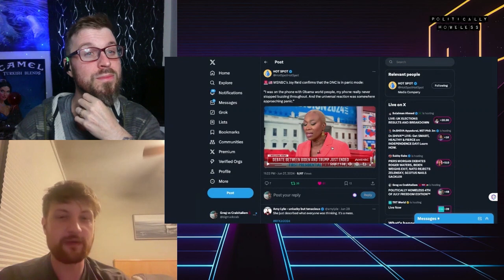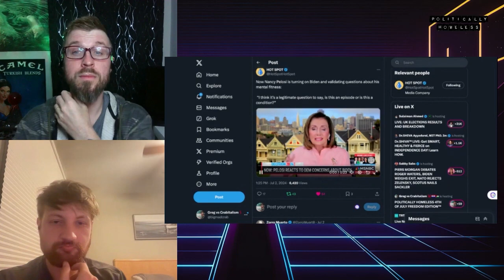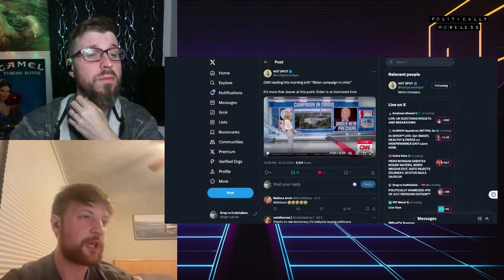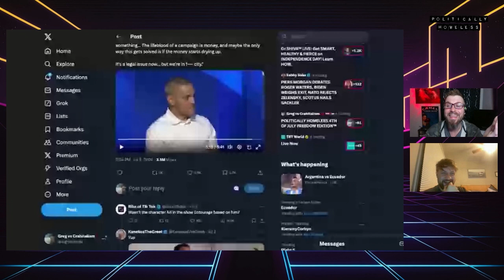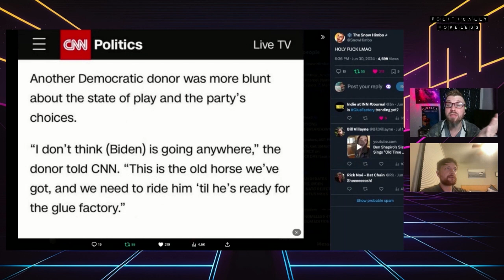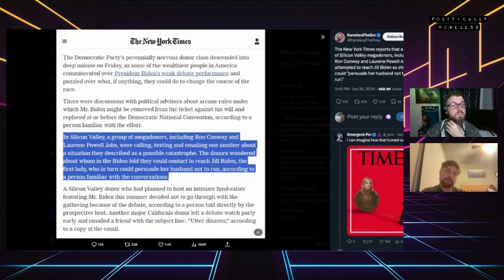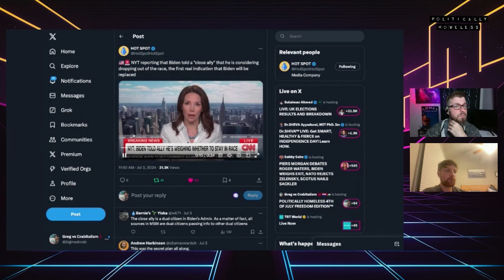Politically Homeless: The Great Biden IMPLOSION Of 2024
Check on your liberal and progressive friends, they are not okay. Crab and Snow cover the complete media MELTDOWN over Biden's freefall.